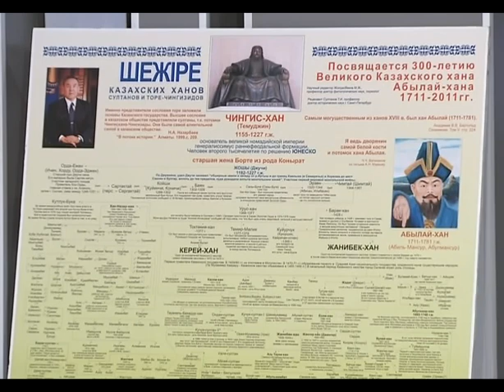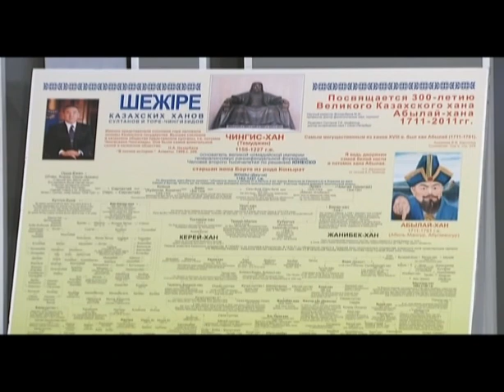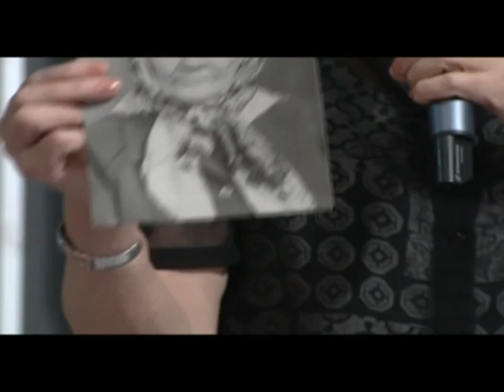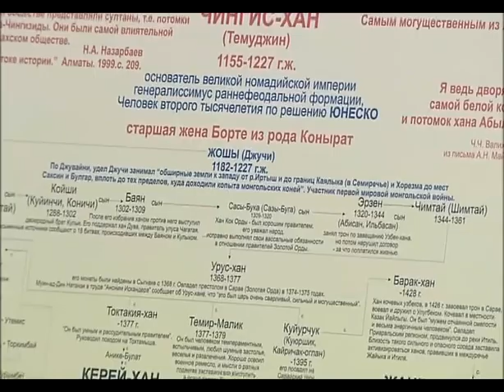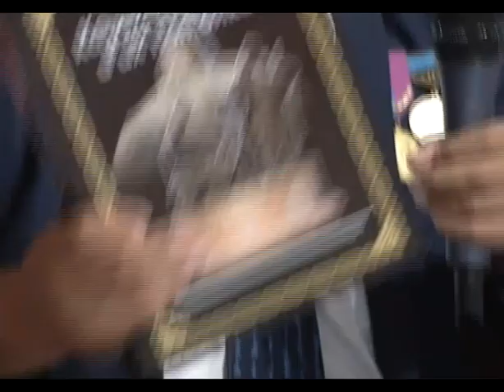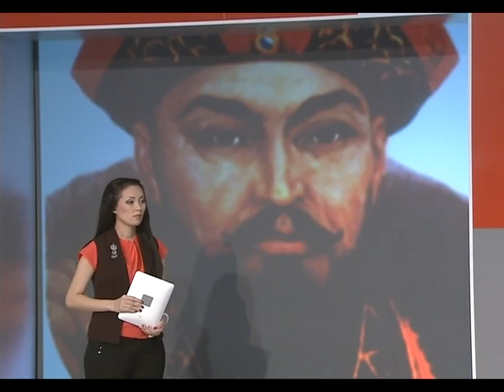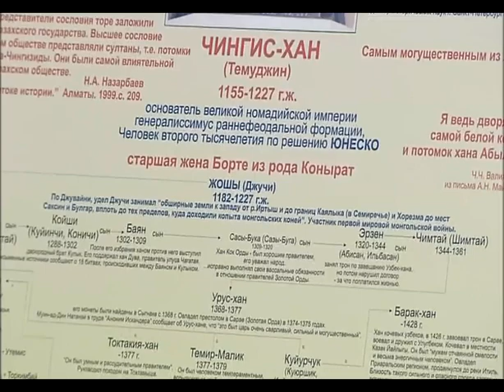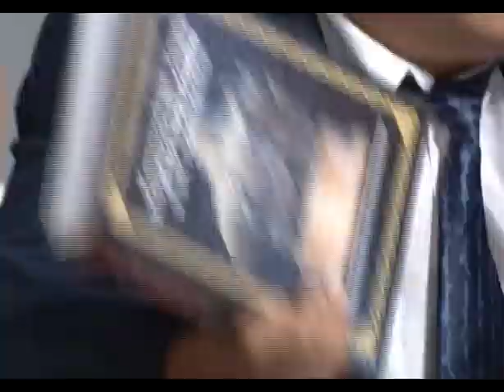Біз - Абылай хан (KZ)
Біз - Абылай хан